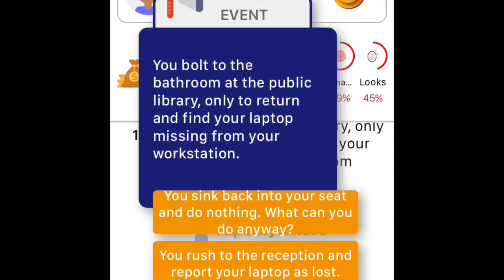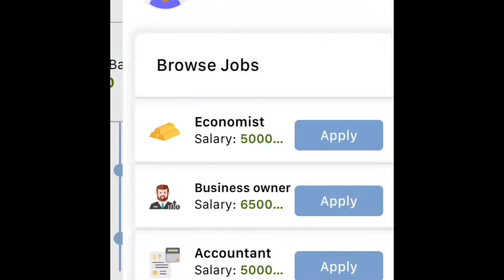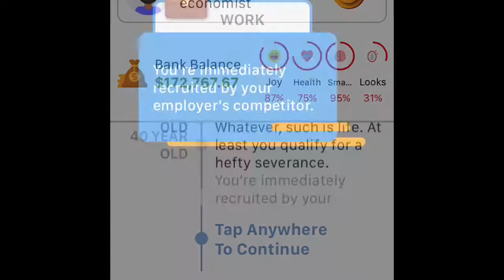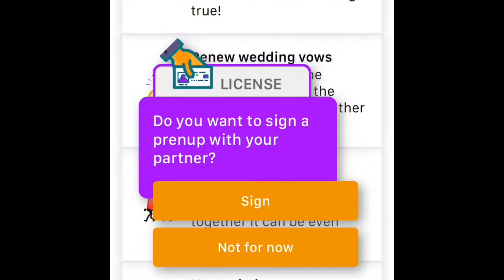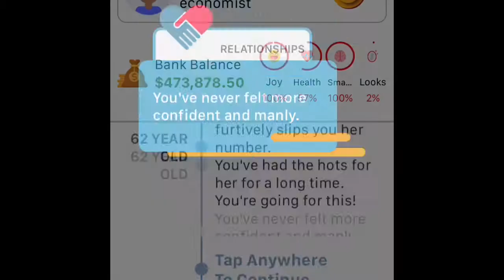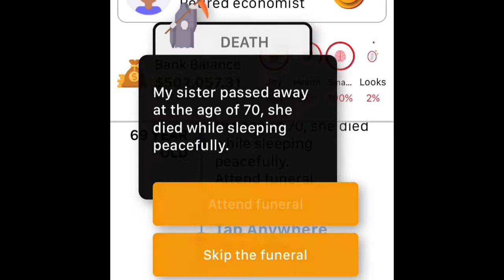Simulife #1 - Cameron Parker (1973-2045)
Simulife, Episode 1